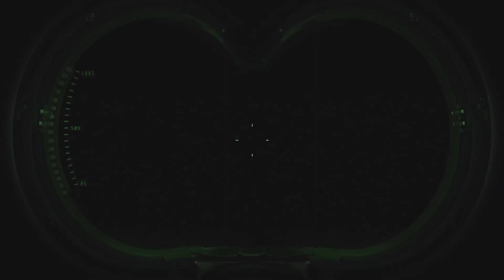The Ghostbusters Vs. Azetlor | Ghostbusters: The Video Game (Xbox 360) Part 4